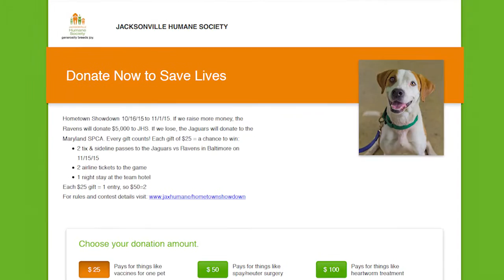HumaneSocietyPSA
To browse the rest of our pets by type, visit our
Don't forget to mention you saw them in the video!